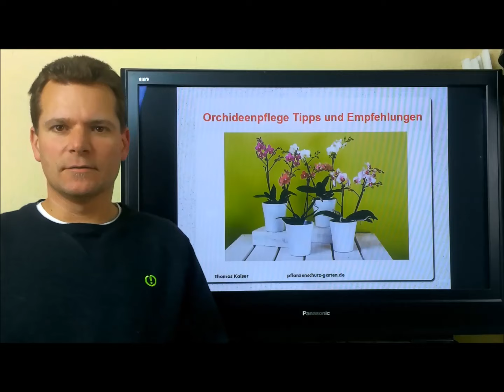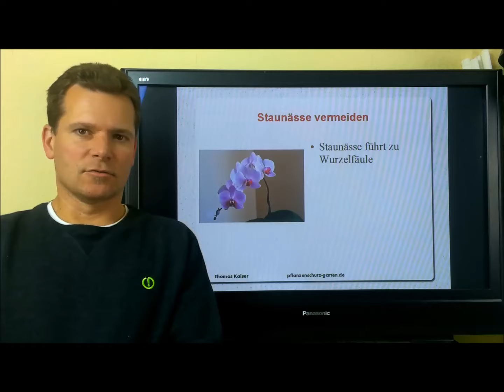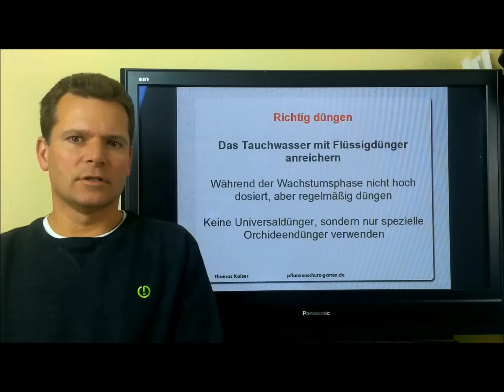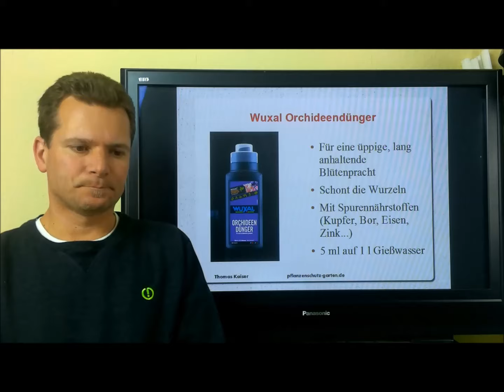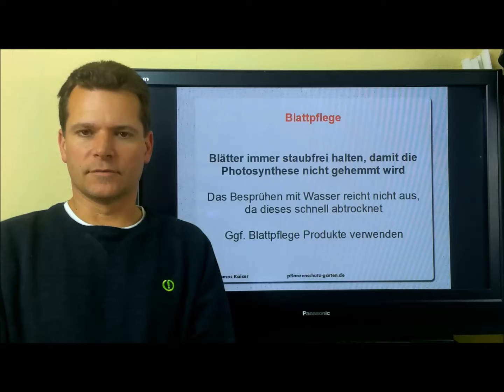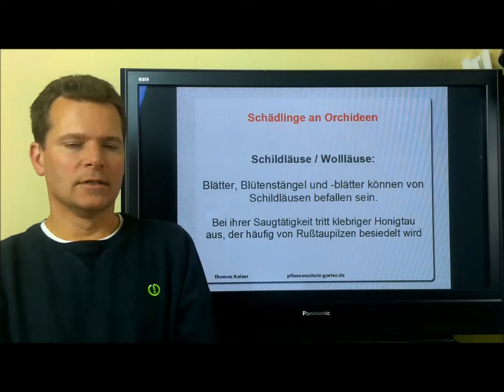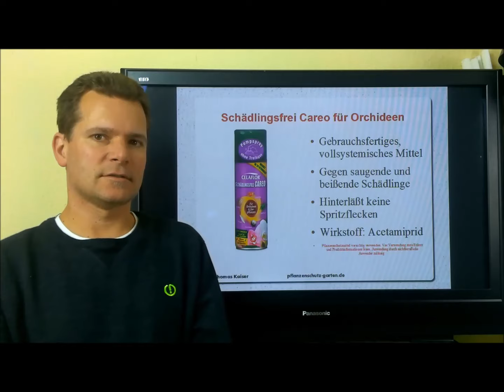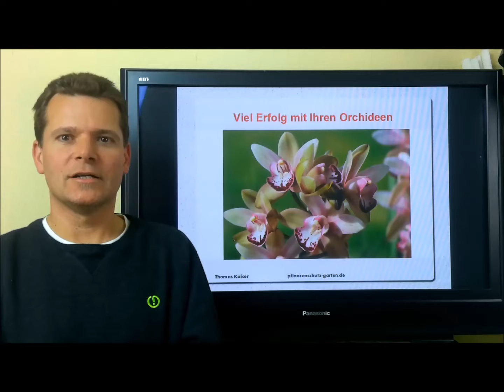Orchideenpflege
► Hinterlassen Sie mir unbedingt einen Kommentar. Ich würde mich über einen Austausch sehr freuen. 😉